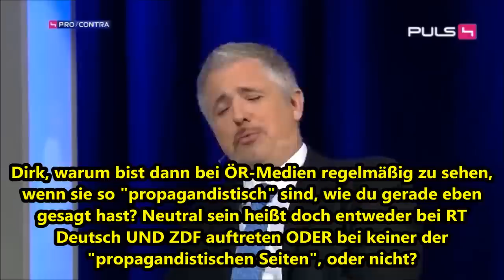Dirk Müller weigert sich bei RT Deutsch aufzutreten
Der Wirtschaftsexperte Dirk Müller in der österreichischen Sendung "Pro und Contra" über RT Deutsch und deutsche Mainstreammedien.